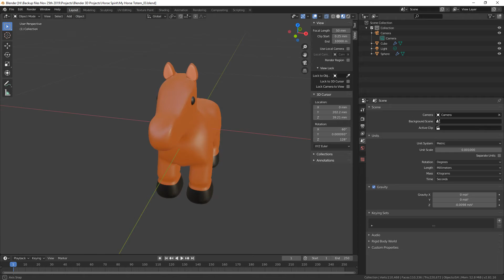Made a quick model for fun to encourage Annemarie Franck - and my horse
I'll get back to the sewing machine tomorrow.
Today I was so tired I could hardly get anything done.
Made a fox for the designer Annemarie Franck from Denmark.
It's her and her company that produced the monkey I love so much.
I hope she'll follow my example to use Blender because it's free and it's a terrific bit of software.
As for my little horse... It's based on a toy too, but not a Franck Fischer. I have to learn to add the hair again.